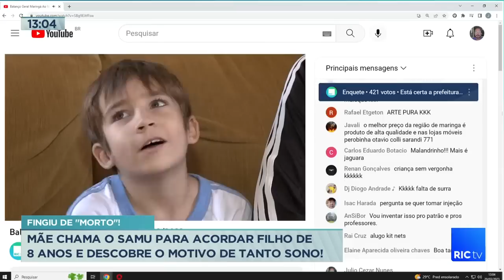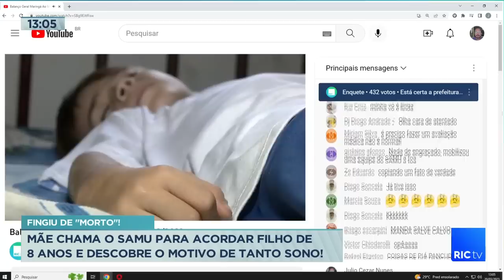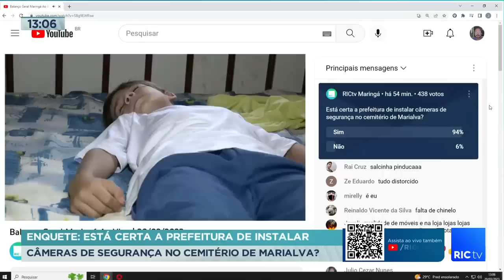Mãe chama o Samu para acordar filho de 8 anos e descobre o motivo de tanto sono